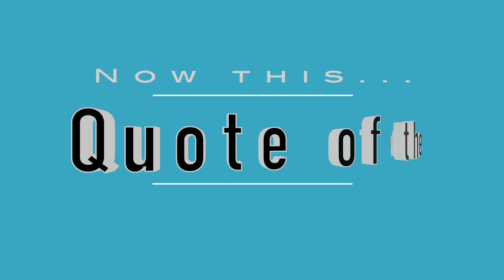2022 07 18 NYC Update Covid 19 Daily Numbers, News & Commentary and Chapo!